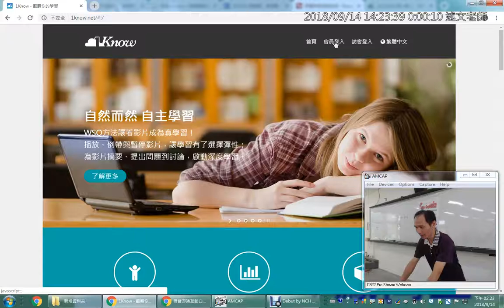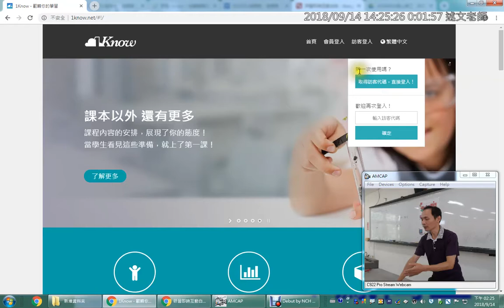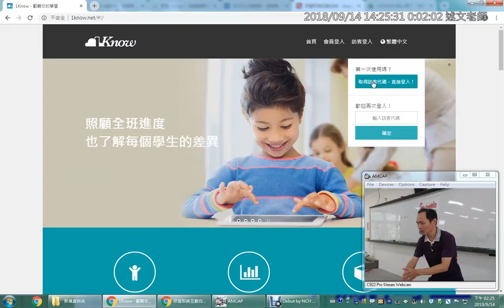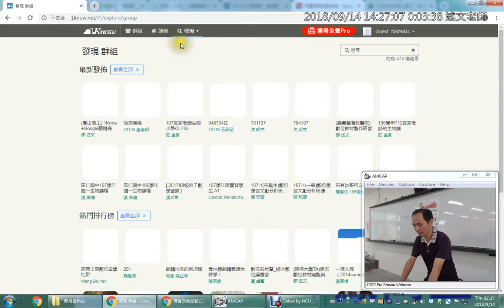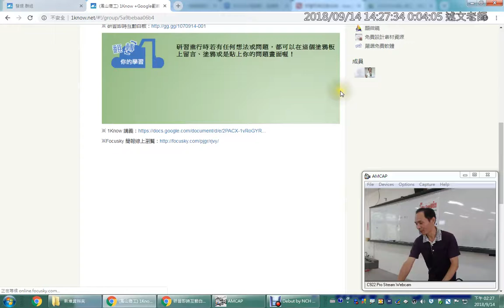01：1Know註冊與加入研習群組